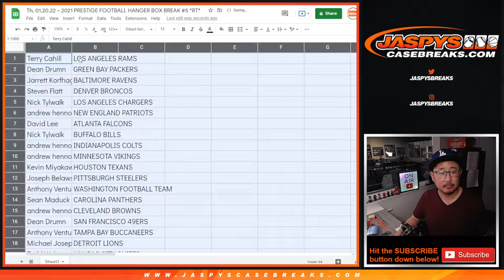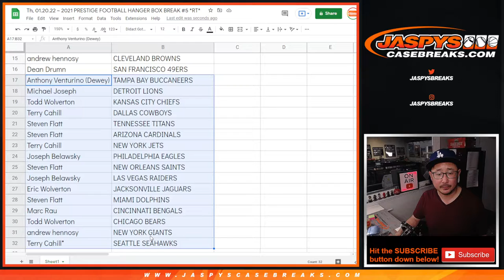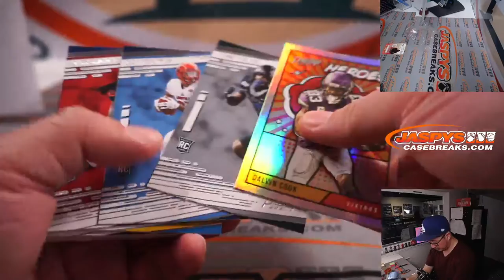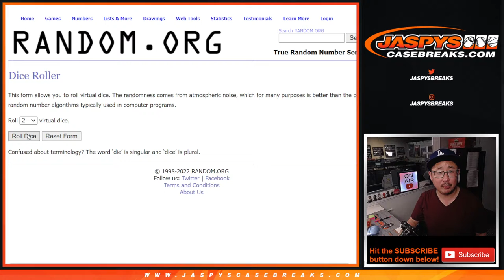Th, 01.20.22 ~ 2021 PRESTIGE FOOTBALL HANGER BOX BREAK #5 *RT*